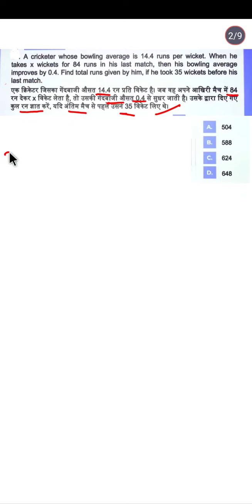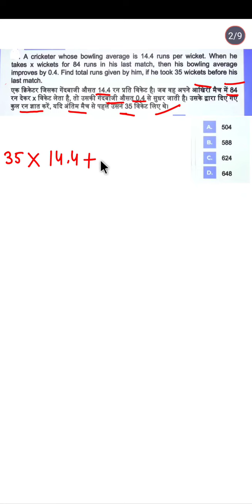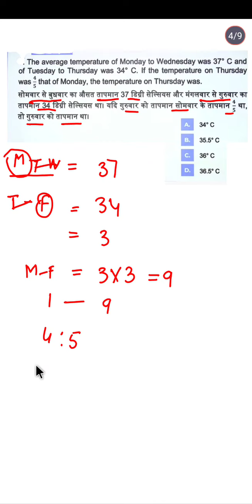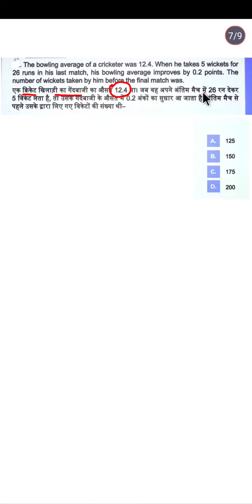Average important questions Part 2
Average ke important questions
Average me degree and  celsius ke questions
Average ke Runs wale questions
Average me विकेट वाले questions
Average kaise nikala jata h